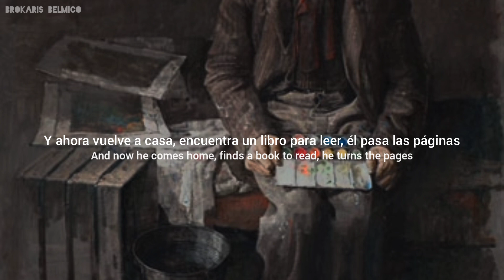Slint - Ron (Lyrics/Subtitulado al español)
Álbum: Tweez (1989)

La primera canción de «Tweez», se nombra así por un amigo de la banda. Supuestamente para un regalo de cumpleaños.

Lyrics:

"Oh, um, alright. Steve, these headphones are fucked up. It's only coming of one side, like, err... Should I just bear with it, or what? Shit. They're fucked. Man, no, wait! Please give me some new headphones."

He's shown you all that's going on
Up with the sun and moon, he chooses your dawn
And now he's come home to retire with a yawn
And now he knows that he's not long
Now he spends his time trying to believe
That what he did
It was founded in me
And now he comes home
Finds a book to read
He turns the pages

Hey! Oh man...

Letra:

"Oh, um, está bien. Steve, estos auriculares están jodidos. Sólo sale de un lado, como, err... ¿Debería aguantarme, o qué? Mierda. Están jodidos. Tío, no, ¡espera! Por favor, dame unos auriculares nuevos".

Te ha mostrado todo lo que pasa
Arriba con el sol y la luna, él elige tu amanecer
Y ahora ha vuelto a casa para retirarse con un bostezo
Y ahora sabe que no le queda mucho tiempo
Ahora pasa su tiempo tratando de creer
Que lo que hizo
Se fundó en mí
Y ahora vuelve a casa
Encuentra un libro para leer
Pasa las páginas

¡Hey! Oh hombre...

Mis redes!

Mi Discord!